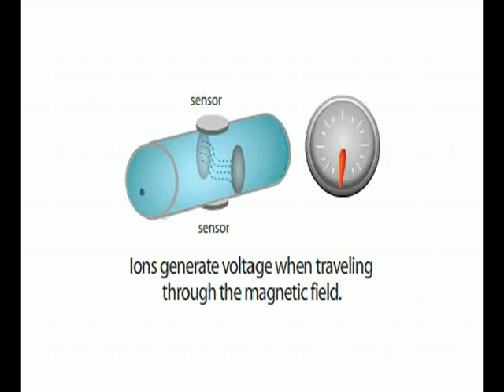Omkar Walambe Measurement-Systems-Of-Liquids-and-Gases